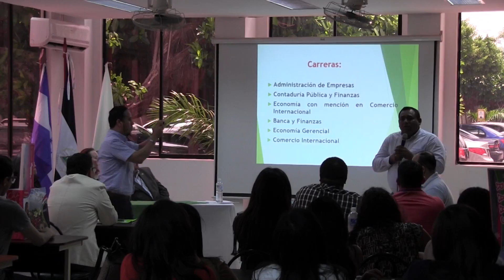ESTUDIANTES DE HONDURAS VISITAN UCC